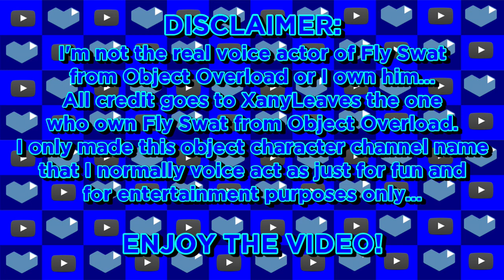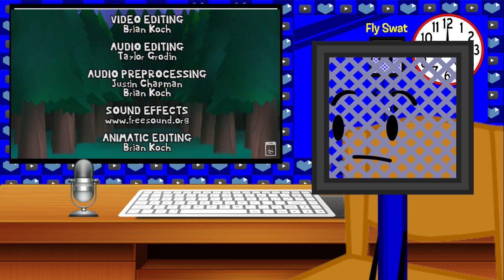Fly Swat Reacts: Inanimate Insanity II - Episode 14: "Hatching The Plan" - Episode 33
After a year long wait for Episode 14 to be released, It's FINALLY out on YouTube!

It has been almost a week since I last done a reaction video hasn't it?

NOTE: I'm sorry if the video audio is too loud, I didn't notice that when I'm done recording this and while I was editing this video... I'll make it up to that on my next reaction video... I do apologize for that...

This is the LONGEST reaction video that I have ever done..

I hope you guys enjoyed watching this reaction video! And I will see you all in my next video! Peace! ;)

Credit to: AnimationEpic, EVERYONE, and to all Inanimate Insanity Fans out there!